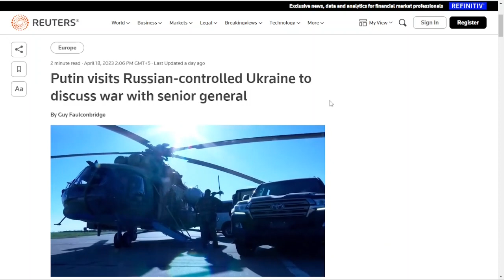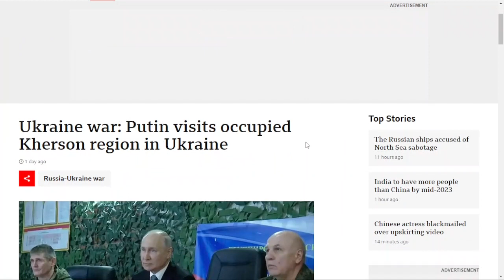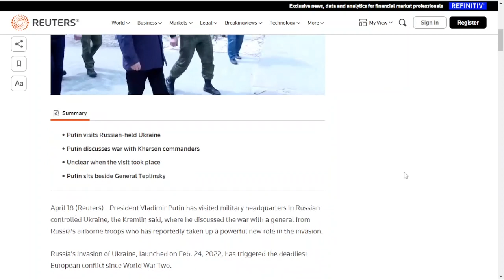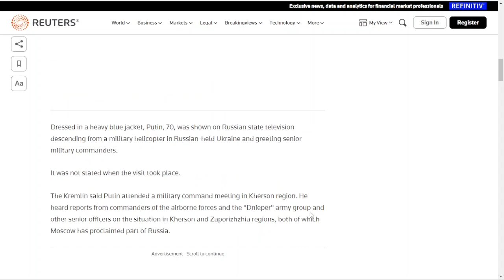Putin visits occupied Kherson region in Ukraine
Russian President Vladimir Putin has visited Moscow-controlled parts of Ukraine's southern Kherson region, the Kremlin says.

It says he attended a meeting to hear reports from military commanders.

Mr Putin also reportedly visited Ukraine's Luhansk region. Russia claims to have annexed both regions, but does not fully control either.

The BBC has verified that Mr Putin visited Kherson's coastal Henichensk area - but it is still unclear when.

Mr Putin's spokesman Dmitry Peskov said the visit took place on 17 April. However, footage initially posted on the Kremlin's website contradicts this statement.

In the clip released by Mr Putin's press office, the Russian president can be clearly heard saying that the Easter holiday is "coming up".

Orthodox Easter was celebrated in Russia on 16 April, the day before the date claimed by Mr Peskov.

The video on the Kremlin website has since been edited, with Mr Putin's words "coming up" removed.